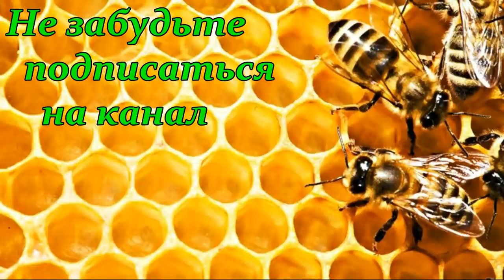Видео не о чем))) Так что можно не смотреть)))